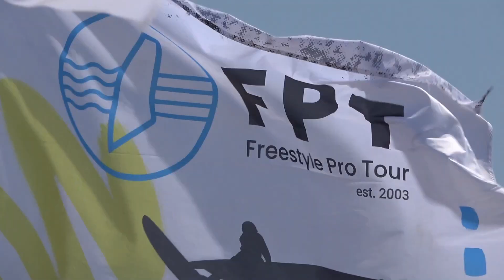King & Queen of the Caribbean 2023 Slalom Last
Freestyle Pro Tour
Bonaire Sorobon 10th.Apr.2023 KUMA MOVIE Bonaire🐻🎥🏝